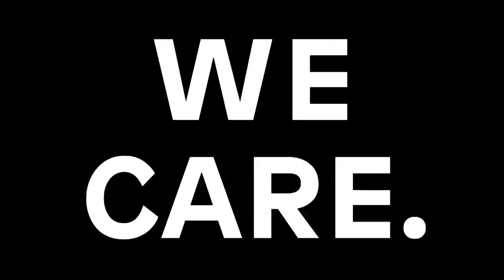WHO CARES? - Public urinals are sexist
Dutch women are pissed off. 23-year-old Geerte Piening was fined 90 Euros last week for peeing in public. Arguing that there weren't enough public toilets for women, she took her case to court. Conclusion? A huge feminist outcry in the country of tulips.